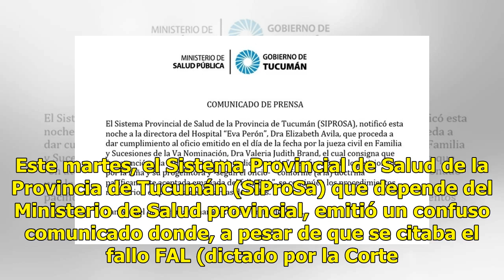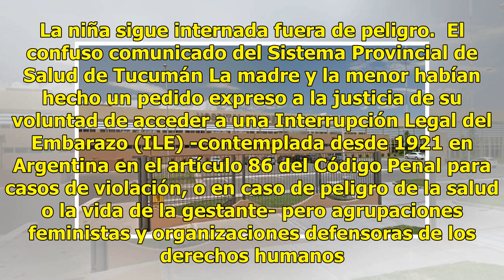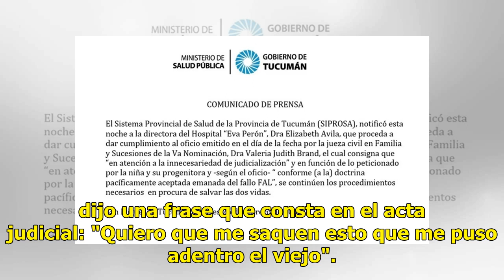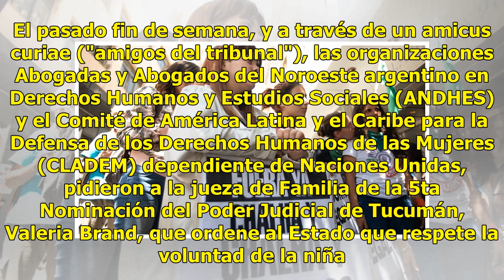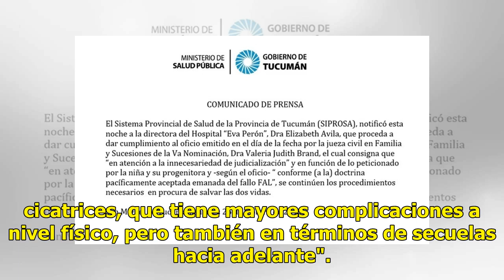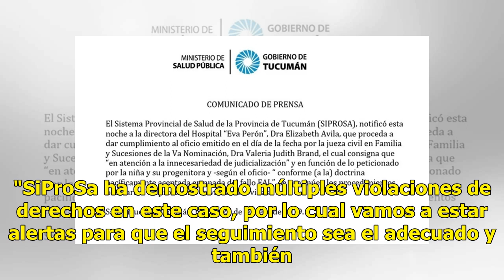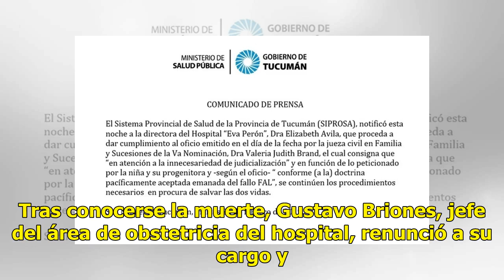Le hicieron una cesárea a la nena de 11 años que fue violada en Tucumán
La niña de 11 años que fue violada por la pareja de su abuela en Tucumán y cursaba un embarazo de 23 semanas producto del abuso, fue sometida en la noche del martes a una cesárea en el Hospital Eva Perón. Este martes, el Sistema Provincial de Salud de la Provincia de Tucumán (SiProSa) que depende de...